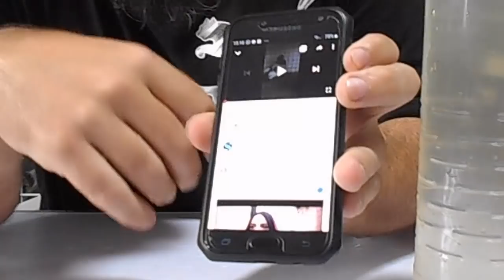Palomos con diarrea cuando estamos criando